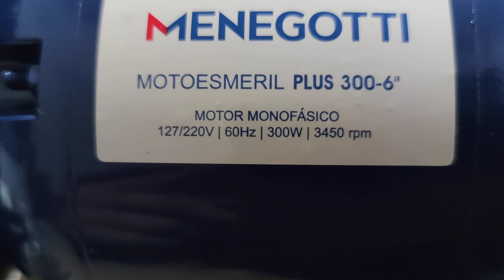Esmeril para Hobby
Depois de muita pesquisa, optei por este modelo, considerando o uso que farei do esmeril e o custo benefício.

Depois que instalar e utilizar, retorno com minhas considerações finais.